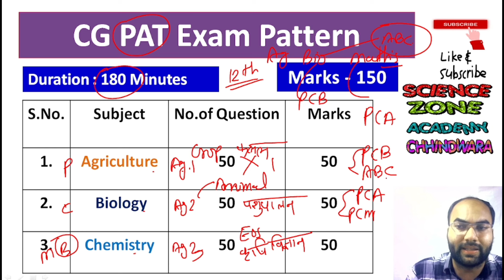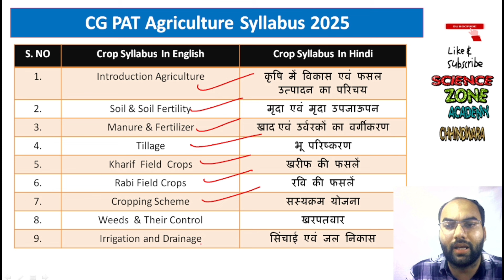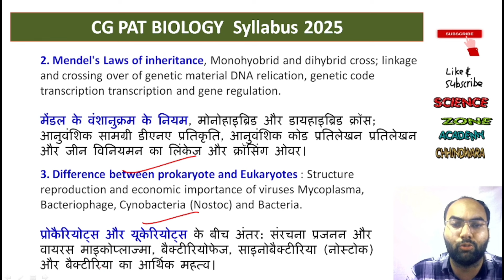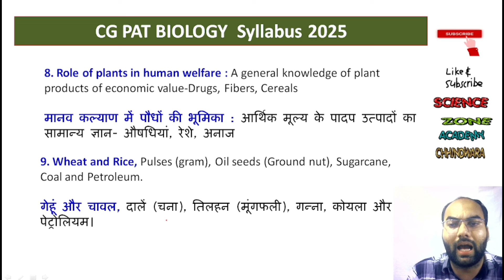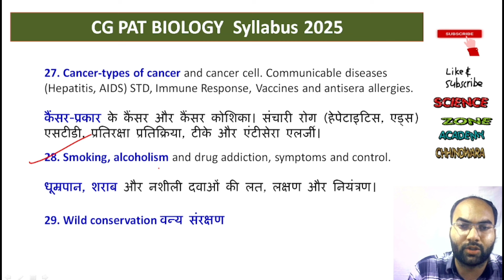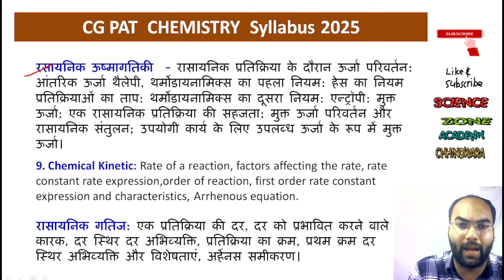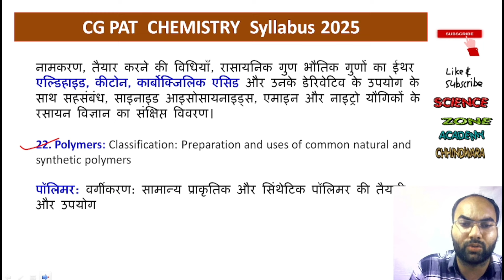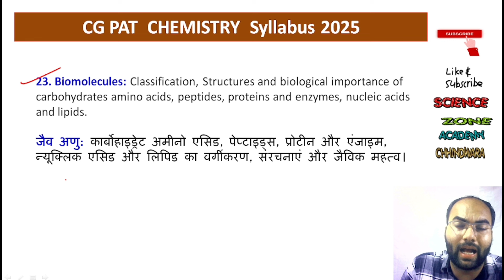CGPAT 2025 ABC Syllabus | CG PAT 2025 Exam Syllabus | CG PAT 2025 Exam Date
Taglines-
cg pat pcm syllabus 2025
cg pat syllabus 2025
cg pat exam syllabus 2025
cg pat biology syllabus 2025
cg pat pcb syllabus
pat exam syllabus 2025
pre agriculture test syllabus 2025
cg agriculture syllabus 2025
cg pat chemistry syllabus 2025
cg pat 2025 syllabus
cg pat imp questions 2025
cg pat pcb syllabus 2025
syllabus for mp pat 2025
cg pat syllabus kaise download kare
what is cgpat exam
cgpat 2025 syllabus
cgpat syllabus 2025
cgpat coaching classes
cg pat ag123 syllabus
cg pat 2025 hindi syllabus
pat syllabus 2025 in hindi
cg pat 2025 syllabus ag 123
cg pat ag123 groups syllabus
cg pat agriculture 123 syllabus
cg pat syllabus 2025 pcb
cg pat syllabus
cg pat agriculture syllabus 2025
cg pat biology syllabus
cg pat math syllabus
cg pat physics syllabus
cg pat chemistry syllabus
cg pat pcm 2025 syllabus
cg pat 2025 syllabus in hindi
pre agriculture test 2025 syllabus
pre agriculture test hindi syllabus
pat syllabus in hindi 2025
pat exam syllabus pdf download
cg pat 2025 pdf download syllabus
cg pat hindi syllabus pdf download
cg pat 2025 syllabus pdf download
pat 2025 paper pattern
cgpat 2025 syllabus pattern
mppat 2025 exam date
icar 2025 syllabus
bhu 2025 syllabus
icar 2025 application form
icar 2025 paper
bhu 2025 paper
icar 2025 exam form
bhu 2025 exam form
icar 2025 ug
bhu 2025 ug
icar 2025 pg
agriculture 2025 entrance exam
agriculture entrance exam date
icar 2025 syllabus
pat syllabus 2025
bhu syllabus 2025
icar coaching 2025
no 1 coaching for icar 2025
no 1 coaching for pat
coaching for icar
coaching for pat
agriculture exam preparation
agriculture supervisor
agriculture bharti
agriculture supersor
all agriculture exams
agriculture channels
agriculture online classes
agriculture vacancy
agriculture jobs 2025
jet 2025 syllabus
icarbhu 2025 application form
cgpat 2025 application form date
cgpat paper solution
cgpat answer key
cgpat 2025
chhattisgarh pre. agriculture test
cgpat result
cgpat cut off
cgpat paper analysis
cgpat result 2025